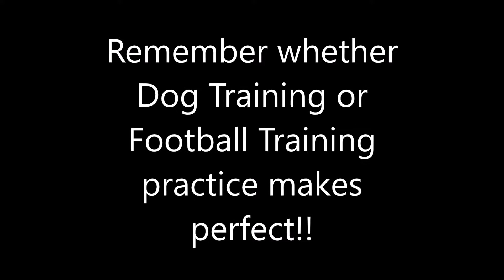K-9 Solutions dog training for NFL superstar wide reciever John Brown #12 for the Arizona Cardinals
Dog Training for NFL Superstar John "Smokey" Brown's African Boerboel, Blue, Football Training with my son and NFL Superstar Wide Receivers For the Arizona Cardinals #12 John "Smokey" Brown and #19 Chris Hubert